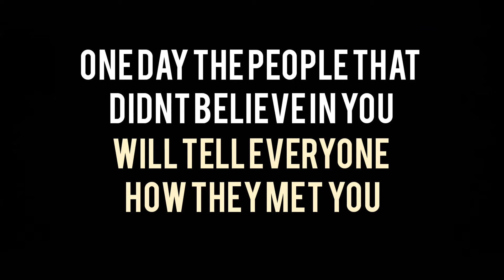Snow College walk on day!